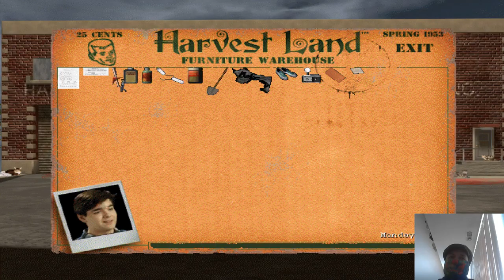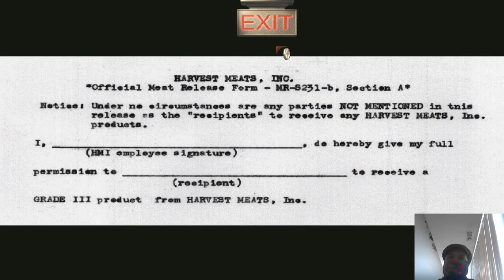I feel like I'm taking crazy pills! Let's Play Harvester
Bones visits the lovely town of Harvest. And loses his mind.